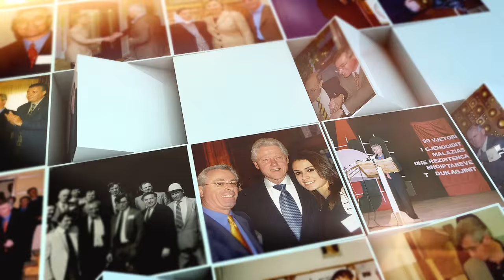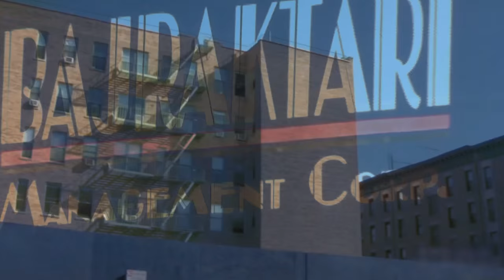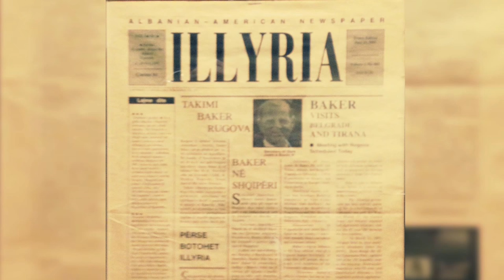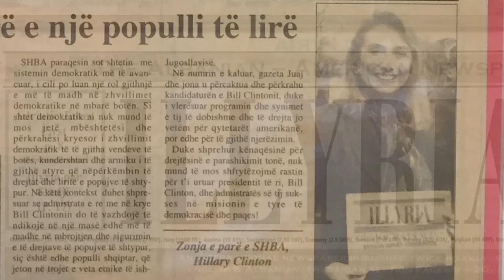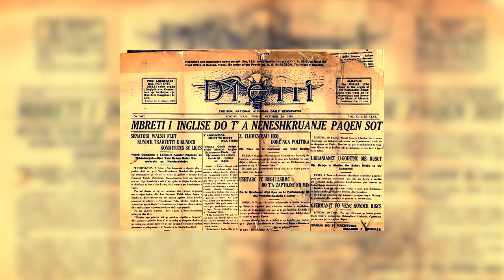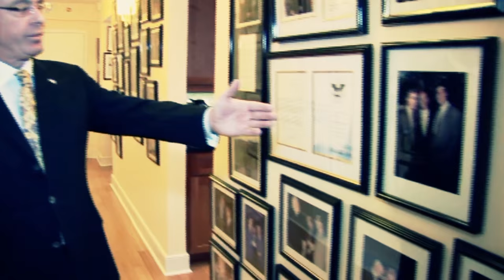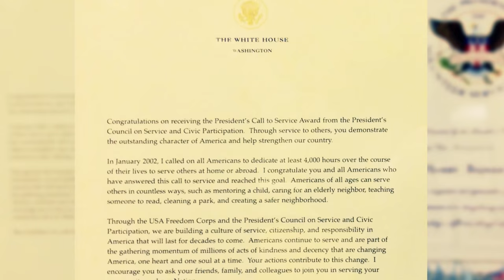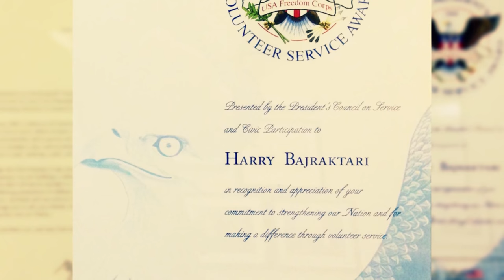Documentary on Harry Bajraktari for celebrating his lifetime achievements & success